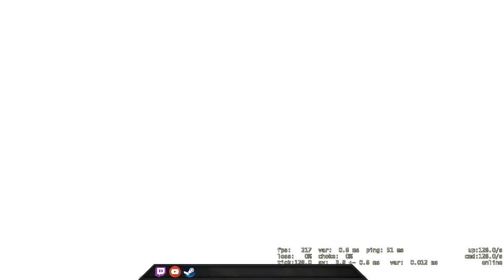My game sense is off completely! - CSGO Comp Full Game #84